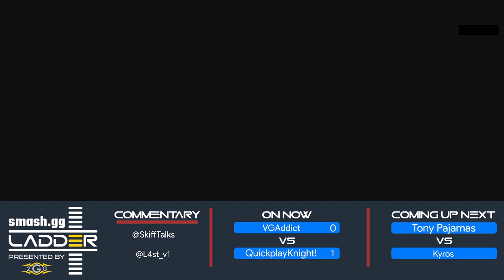smash.gg Ladder Day 3 - VGAddict (Ganondorf) Vs. QuickPlayKnight! (Ness) - Winners Quarters